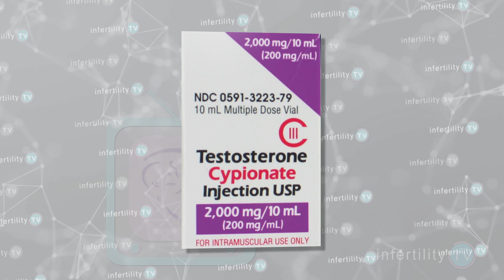Testosterone TRT and Fertility - The 3 most important things to know in 2 minutes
Are you a bodybuilder? Or have you been diagnosed with Low T testosterone? Watch this video if you ever want to have kids

First, to produce normal amounts of healthy sperm, a man must produce the correct hormones from the pituitary gland and testosterone from the testicles. This is an extremely important point. Men need a really high level of testosterone INSIDE THE TESTICLES for sperm production but testosterone alone cannot start or maintain sperm production

If a man is taking testosterone supplements by ANY method trt patches, gels, shots whatever, they will suppresses the production of the pituitary hormones which in turn, causes the high levels of testosterone inside the testicles to plummet.

The resulting testosterone levels in the blood are not nearly high to produce sperm but even if they were - there are still no hormones from the pituitary gland to help out.

This results in a suppression of sperm production so pronounced that it can actually be used as a male contraceptive. Let's put that another way. If a group of men is taking testosterone supplements, the sperm production will drop to 0 in nearly 90% of them. That’s no sperm. At all.

The good news is that most men who have no sperm will recover after they stop using. But most is not all. Even a year after stopping, some men will still have no sperm or very low levels of sperm leaving them infertile.

Rescue medications like Clomid, hCG and hMG may help speed up the time it takes to resume sperm production but it doesn’t work for everybody. The longer you used and the higher dose, the greater the chance that you might not recover.

What’s the take home? If you are thinking about having children in the future, try to stay off testosterone supplements. If you must take T. Use as low a dose as possible for as short a time as possible. Go off of testosterone several months before you want to attempt pregnancy.

You can get great videos like this one delivered to your phone or computer every week. For free! All you have to do is tap or click right here. It couldn’t be easier. Its like having your own fertility specialist in your phone. Go ahead, try it!